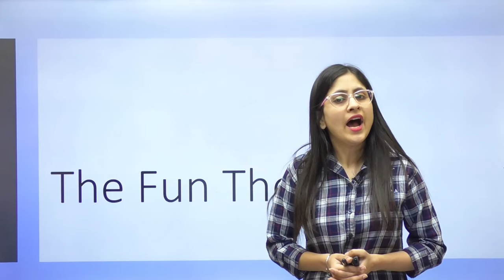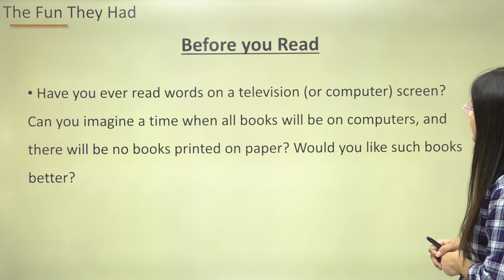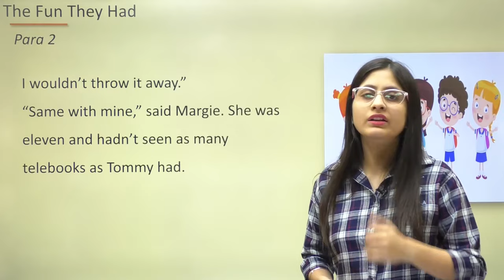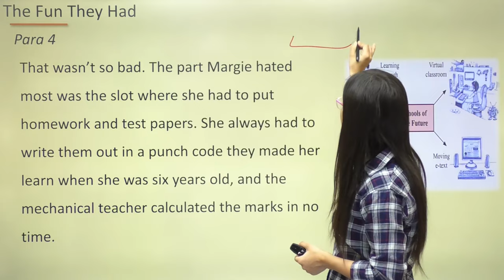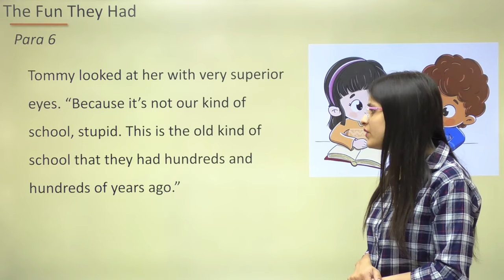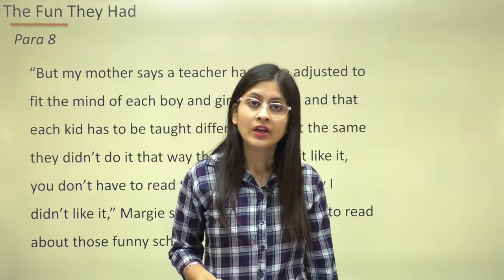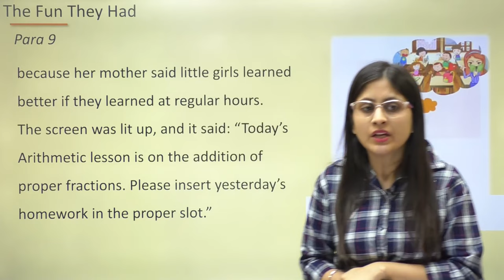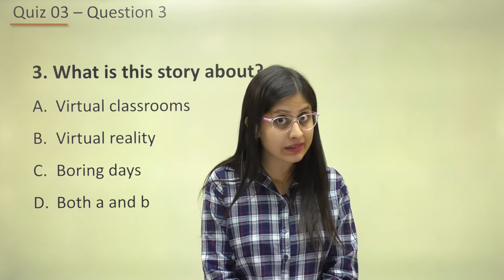The Fun They Had English Class 9 | Full Chapter Explanation | Padhle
Regards,
Team Padhle